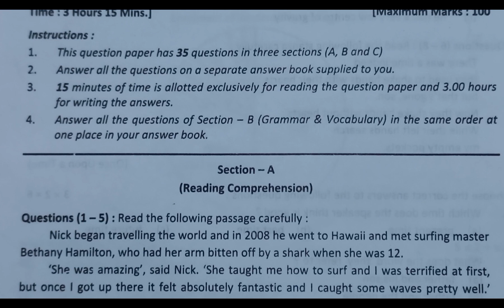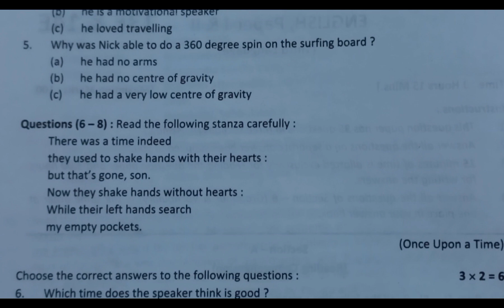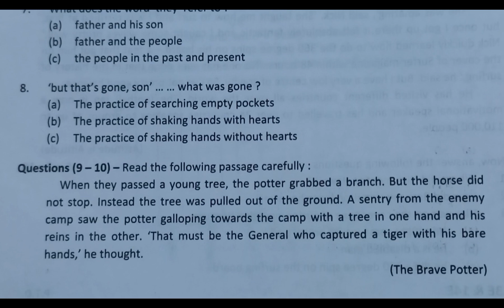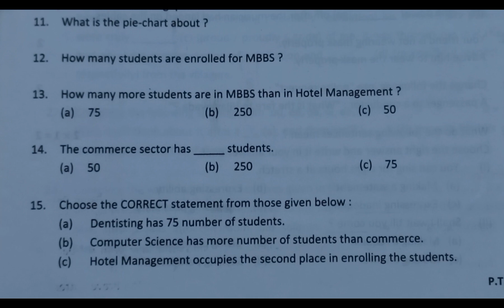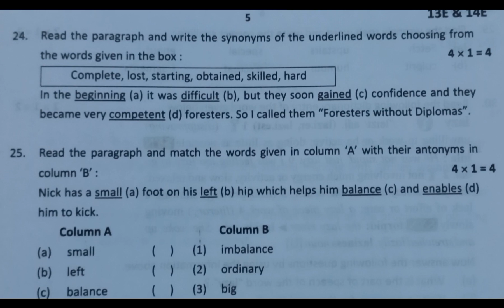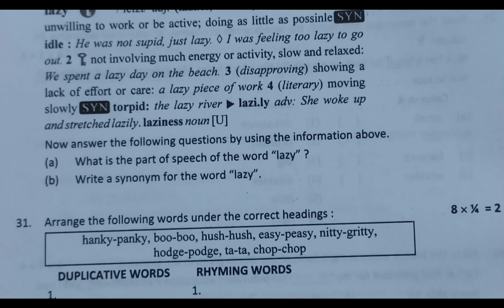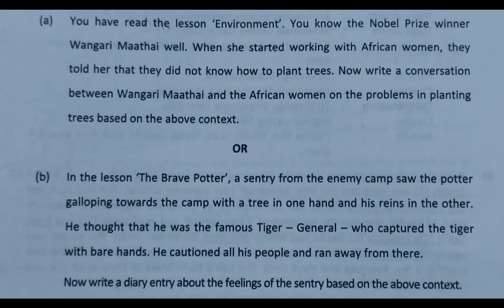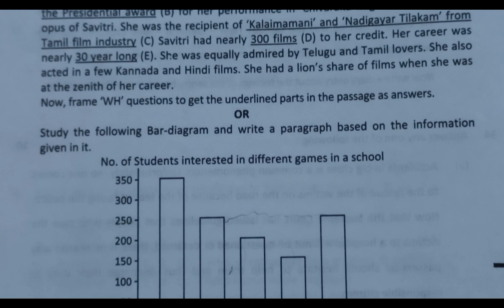AP 10TH CLASS ENGLISH PUBLIC EXAMS QUESTION PAPER OLD QUESTION PAPER 2022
10th class Hindi public exams question paper